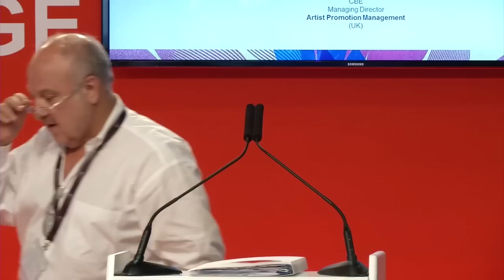Keynote: Harvey Goldsmith, Artist Promotion Management - Midem 2015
Legendary producer and promoter of rock concerts, charity events & television broadcasts, Harvey Goldsmith will share insights on producing, managing and promoting shows with the world’s major artists and how he built the two largest music events in the world, ever: Live Aid and Live 8. Be sure to sit front row and get inspired by his one of a kind vision of the music industry.
Speaker:
HARVEY GOLDSMITH CBE, MANAGING DIRECTOR, ARTIST PROMOTION MANAGEMENT (UK)